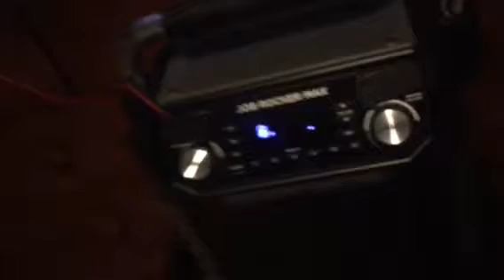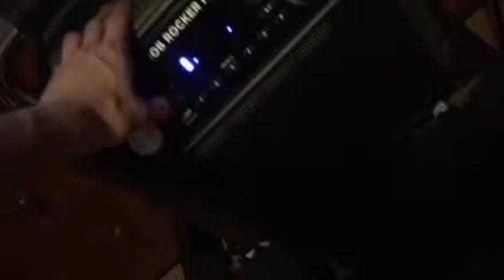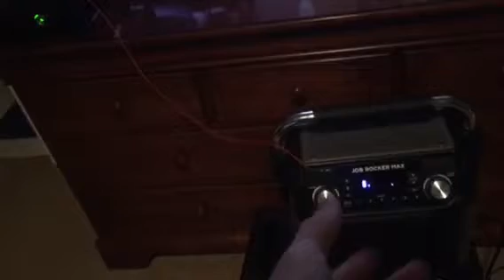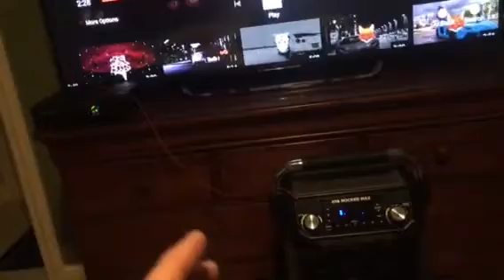New home thater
Huge bass